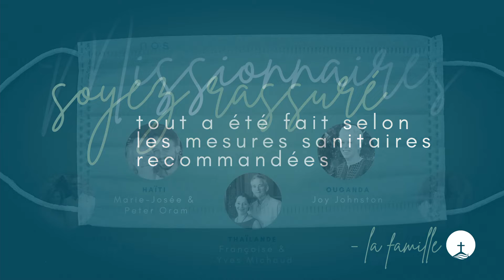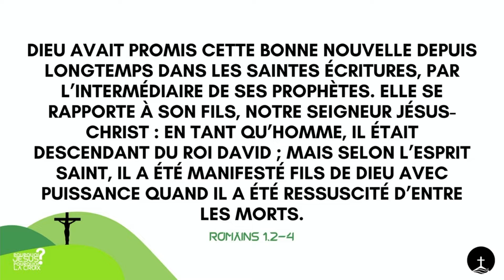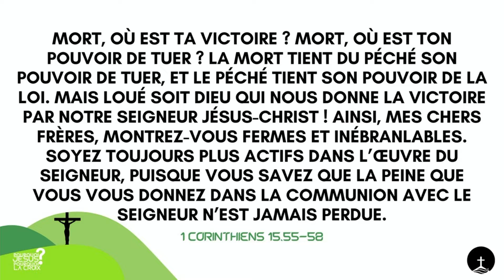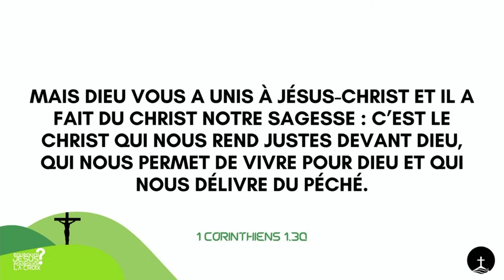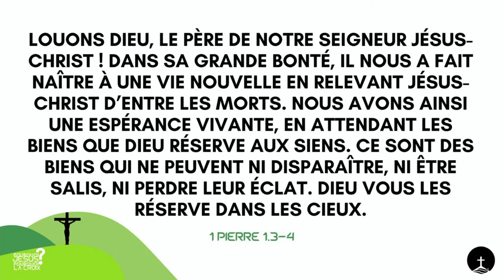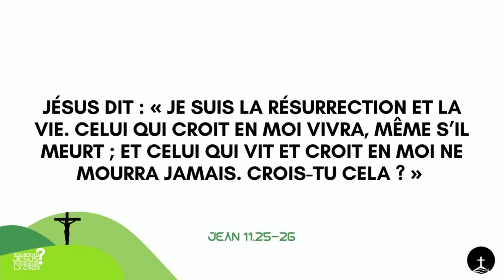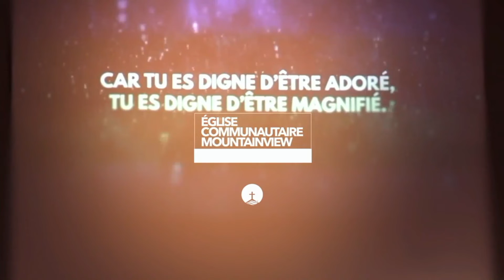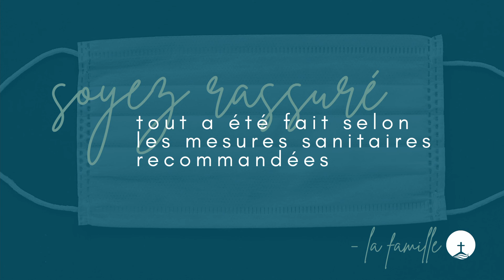04 avril 2021